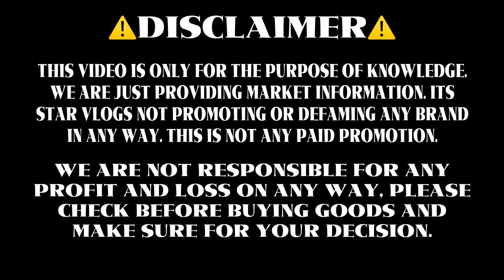Home Decor Items Direct From Importer In Delhi Home Decor Market | Statues Lamps Wall Clocks e.t.c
SUNRISE
The gift World

Address: 12/9, Ground Floor, behind Tip Top Shopping Centre, WEA, Karol Bagh, New Delhi, Delhi 110005

home decor wholesale market in delhi
home decor item at cheapest price
wall art paintings
metal art wall decor
metal wall decor
metal wall art
metal home decor fountain
home decor gift items
gift items at cheapest price
fountain market
fountain wholesale market
fountain for home decoration ideas
decorative items in sadar bazar
sadar bazar home decor
home decorating ideas
home items wholesale
home decor wholesaler
home decor items at cheapest price
decorating ideas for home
decoration material in sadar bazar delhi
decoration ideas for ganpati
home decor
home decor ideas home
decor haul
amazon home decor thrifted
home decor affordable
home decor
home decor thrifting
home decor on a budget
amazon home
decor haul
home decor diy
diy home decor home
decor tips
home decorating home
vintage home
decor neutral
home decor
walmart home decor
home decor shopping
home decor trends 2024
home decor sadar bazar delhi
home decorating ideas sadar bazar
gift items gift wholesale
home decoration items
homedecorationitemswholesalemarket
sadar bazar wholesale Market
banjara market
banjara market gurgaon
cheap home decor market in delhi
decor items for home
delhi wholesale market gift items
home decoration items
wholesale market in Jalandhar
sadar bazar decoration market
home decoration item
home decorating items in Faridabad delhi decoration market wholesale market in delhi
delhi home decor market
home decor items wholesale,
market in Lukhnow